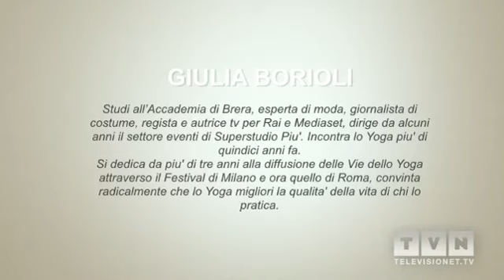Giulia BorioliMilano - Yoga Festival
Studi allAccademia di Brera, esperta di moda, giornalista di costume, regista e autrice tv per Rai e Mediaset dirige da alcuni anni il settore eventi di Superstudio Piu', la location più moderna di Milano per eventi ed esposizioni. Si dedica da piu' di tre anni alla diffusione delle Vie dello Yoga attraverso il Festival di Milano e ora quello di Roma, convinta radicalmente che lo Yoga migliori la qualita' della vita di chi lo pratica.